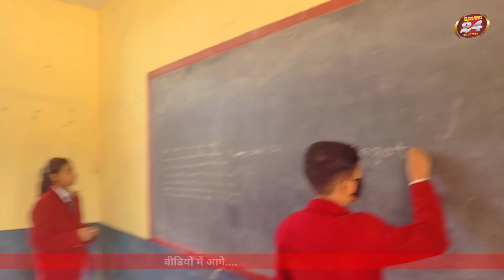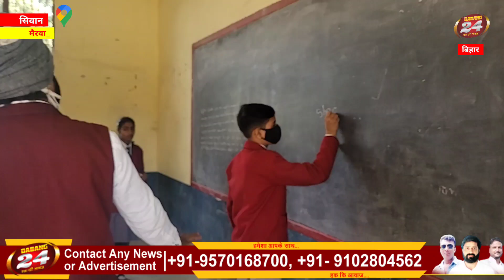फीस जमा नही | बच्चे घंटो बाहर खड़े रहे | Exam देने से रोका गया